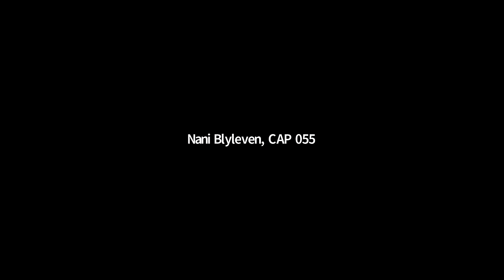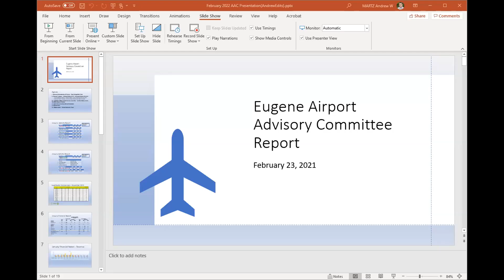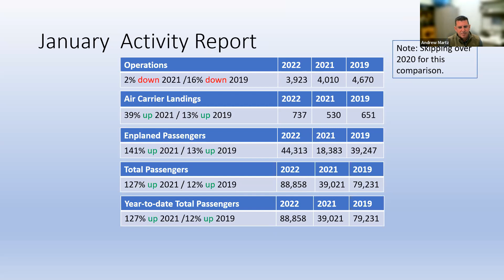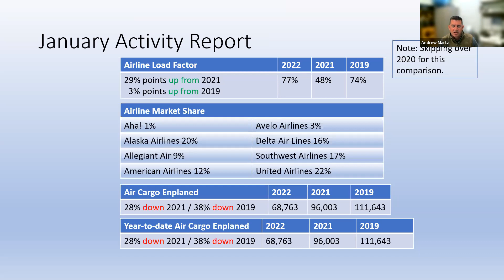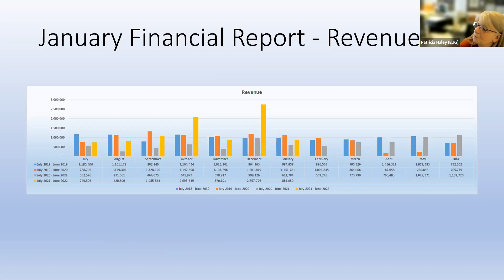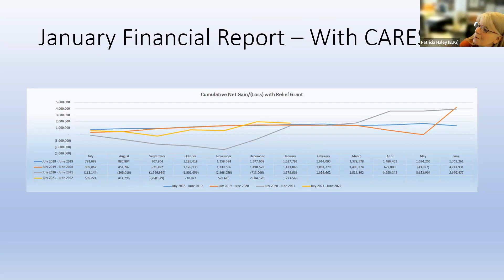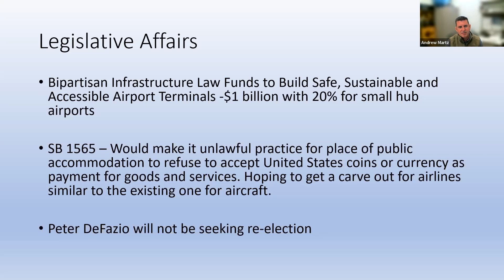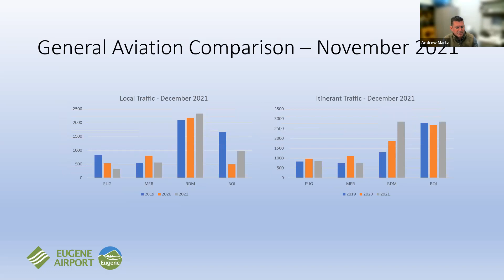Eugene Airport Advisory Committee 2-23-22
Eugene Airport Advisory Committee meets third Wednesday of every month to discuss a variety of airport related topics